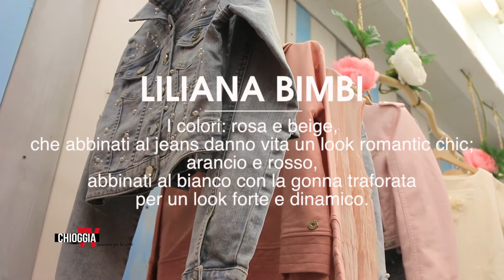Calendario baby di febbraio 2016